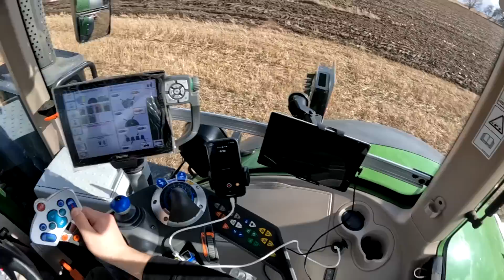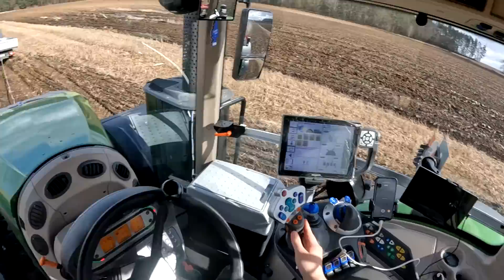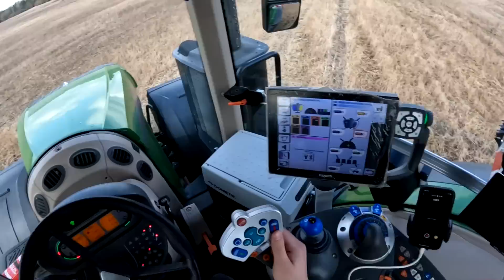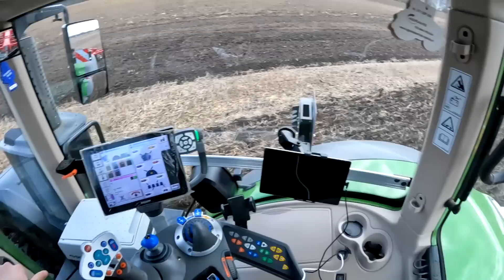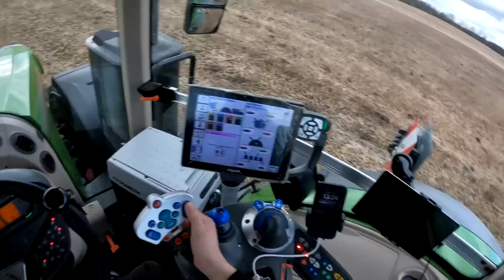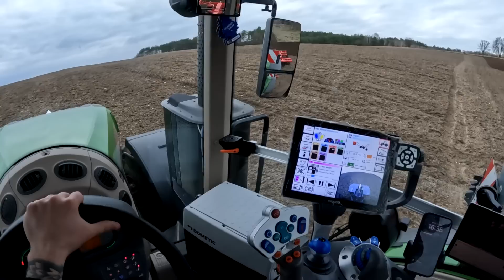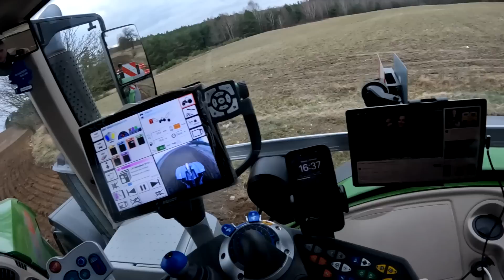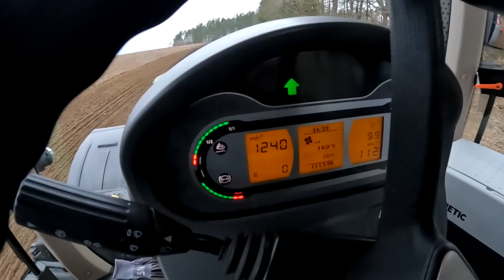Pierwsza wtopa! Ruszamy z wiosenna orką i uprawą.